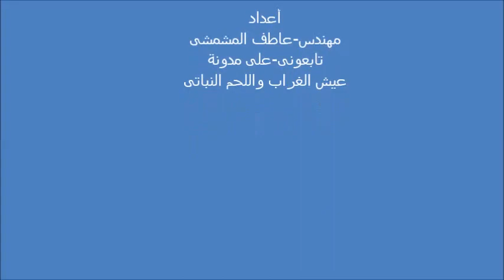الحلقة10 سر المشروم تجربتى وزراعة أسطح المنازل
تجربة زراعة أسطح المنازل-أستغل أى مكان فى بيتك- أو فوق سطح المنزل وازرع  عيش العراب-أوأى خضروات-سوف  نتناول زراعة الطماطم -والفروالة ف--والخيار فى المنزل
عيش الغراب اللحم النباتى